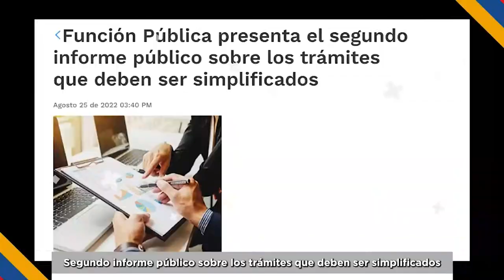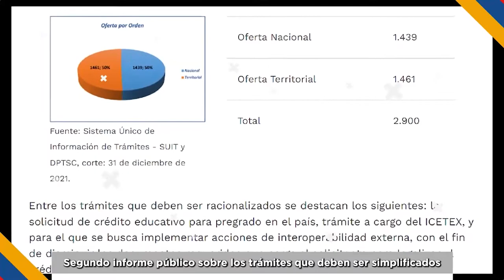CESAR DEBE SIMPLIFICAR 7 TRÁMITES FUNCIÓN PÚBLICA